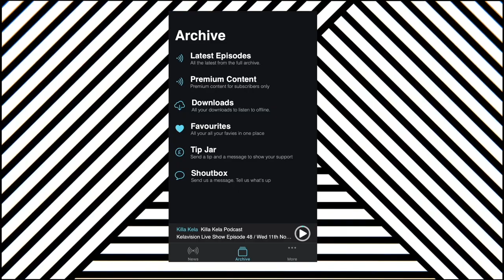DJ SHORTKUT - LEARN TO ADAPT! : "FROM TOURING TO TWITCH, THIS IS THE FUTURE OF DJING!"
This weeks podcast we are heading to the west coast of the U.S to catch up with a pioneer in the turntablist world, whom alongside QBert, Mixmaster Mike, Apollo, created the Invisible Skratch Piklz, whilst being a fully fledged member of The Beat Junkies U.S. His name is Shortkut and today we are getting into the anniversary of his time on Twitch and the conversion of a career from Live to online; we get into his 5 night a week Twitch show, his collaborations online, his life in DJing and the turntablism world, and how he see's the future of scratch DJing and battling.
This is DJ Shortkut's podcast, enjoy!

1:48 SHARING THE SAME AGE SPACE
5:39 TURNTABLE VERSATILITY
6:26 WHERE DID IT ALL BEGIN?
13:23 1 YEAR TWITCH ANNIVERSARY
15:51 SKRATCH PIKLZ DYNAMICS
19:19 DIGGIN’ FOR. A LIVIN’
32:13 BEAT JUNKIES
34:31 WHAT DID YOUR FAMILY THINK?
37:33 BREAKS & BATTLE TOOLS
45:18 MORE THAN DJING
47:57 THE PORTABLE DJ SCENE
50:20 THE HABIT OF SCRATCHING
52:03 WELCOME INTO OUR HOME